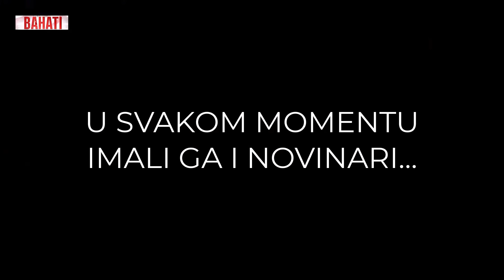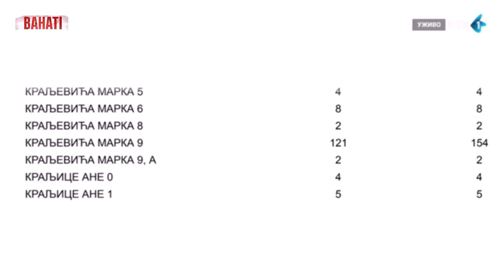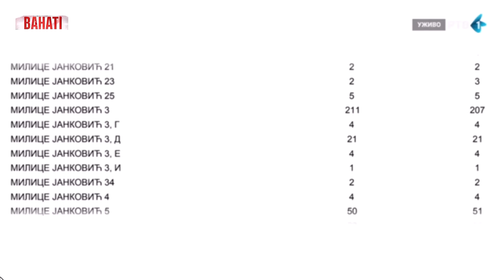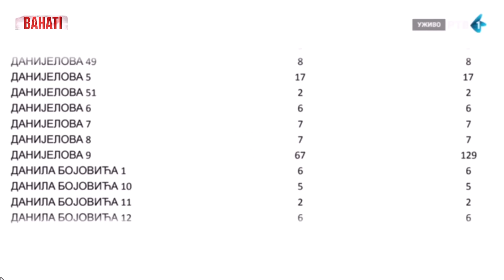Šišanje kod Ljubice Gojgić